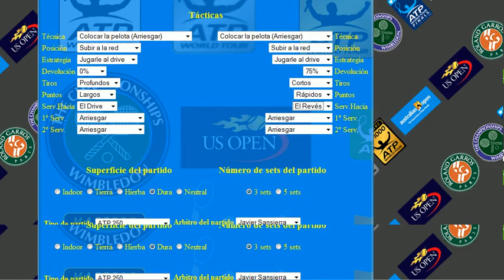nole vs dimitrov